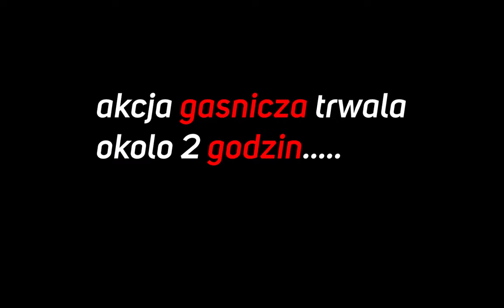Wielki Pożar w Bogusławicach 06.08.2019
Witam zapraszam was na smutny film z pożaru ścierniska😢😢😢
Ściernisko zapaliło się prawdopodobnie od kombajnu bądz peta :(
Mniej więcej spaliło się 30 hektarów.